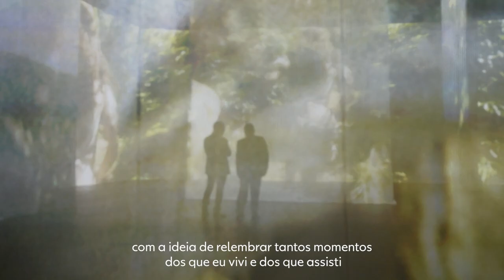Antônio Fagundes e Tony Ramos vão relembrar suas trajetórias | 70 Anos Esta Noite | TV Globo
Antônio Fagundes e Tony Ramos farão parte do especial “70 Anos Esta Noite”, onde grandes momentos de novelas serão exibidos. Será uma viagem através da memória, relembrando as histórias e personagens que nos emocionaram!